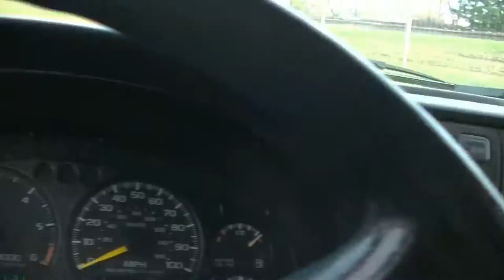Dog Got in a Fight with a Muskrat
Was playing ball with my dog late one night and he got in a fight with a muskrat and killed it.  He got a cut on his lip but otherwise he made it out ok.